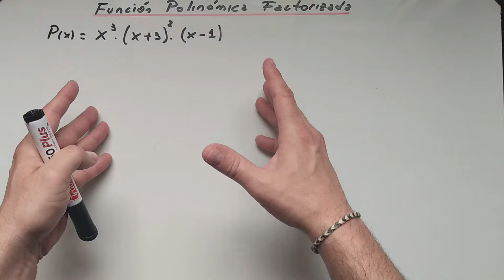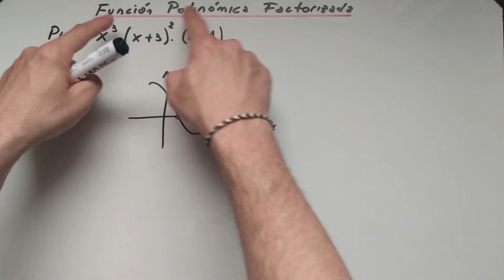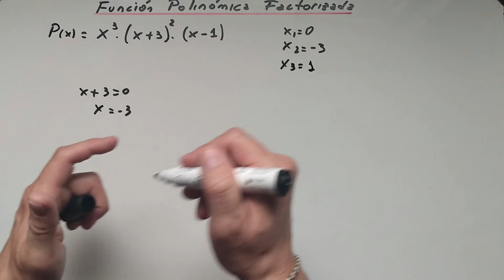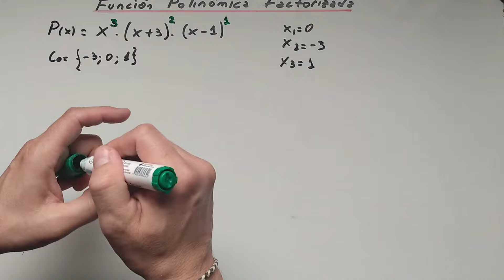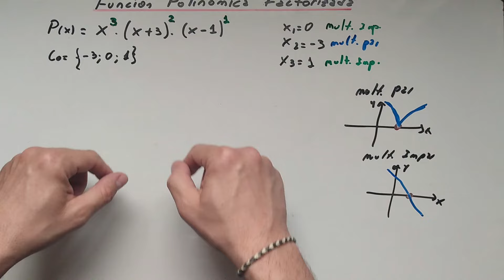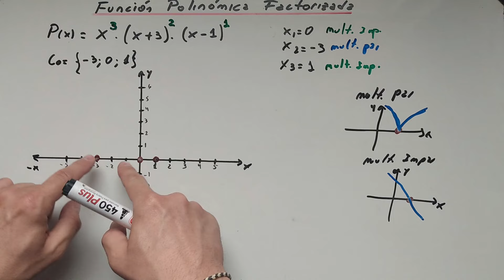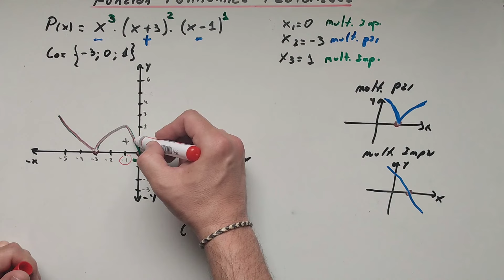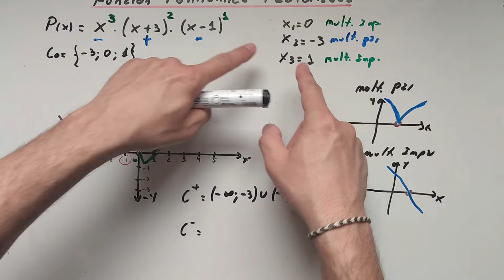Cómo graficar una función polinómica factorizada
Explicamos mediante un ejemplo todos los conceptos que necesitas saber para poder graficar una función polinómica factorizada, todo paso a paso.